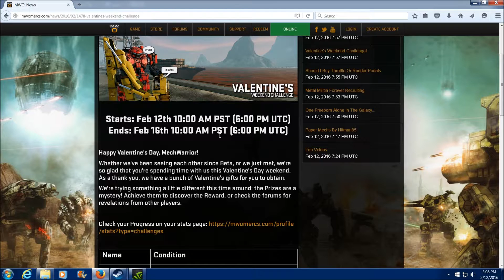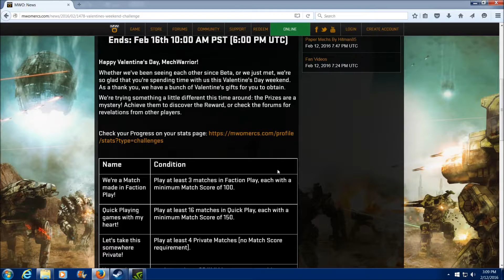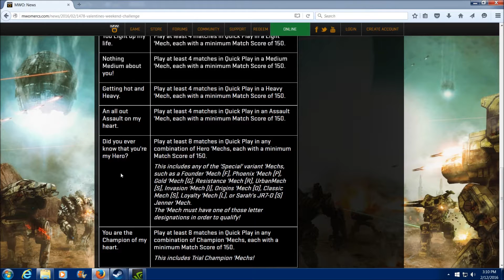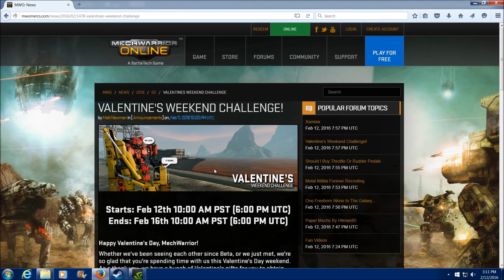Mechwarrior Online - Valentine's Weekend Challenge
Happy Valentine's Day, MechWarrior!

Whether we've been seeing each other since Beta, or we just met, we're so glad that you're spending time with us this Valentine's Day weekend. As a thank you, we have a bunch of Valentine's gifts for you to obtain.

We're trying something a little different this time around: the Prizes are a mystery! Achieve them to discover the Reward, or check the forums for revelations from other players.